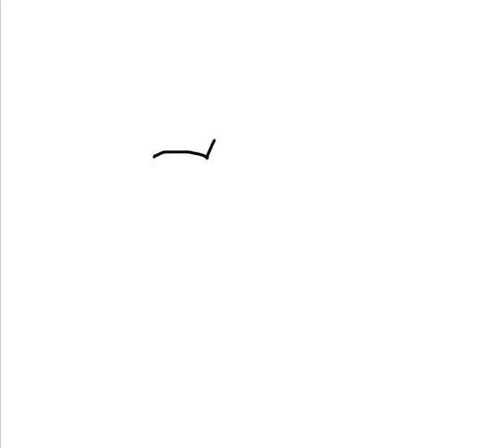How to draw Slug easily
How to draw Slug easily How to draw animal easily